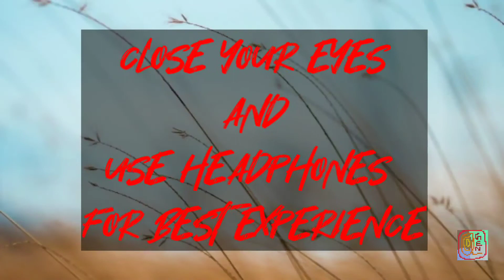ambient music calm and relaxing | sleeping sounds |1 hour | oacogen